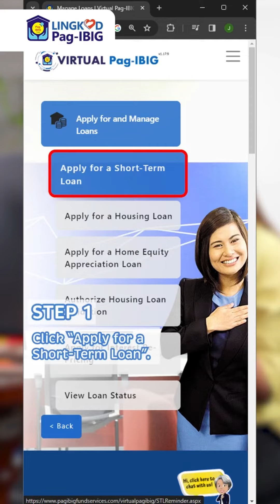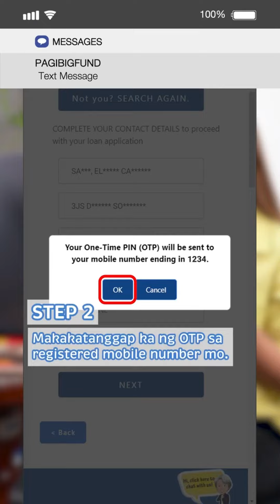APPLY FOR MPL IN 5 EASY STEPS! 2024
No Virtual Pag-IBIG Account? No Problem!